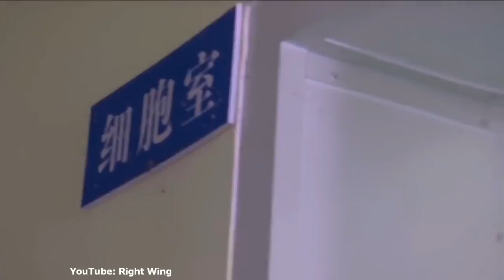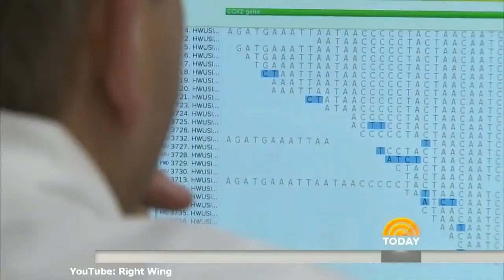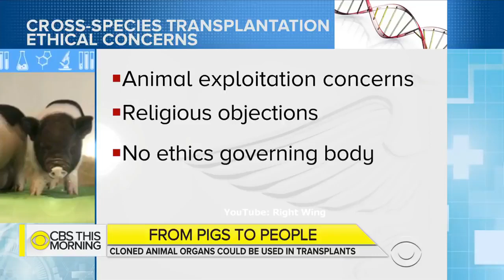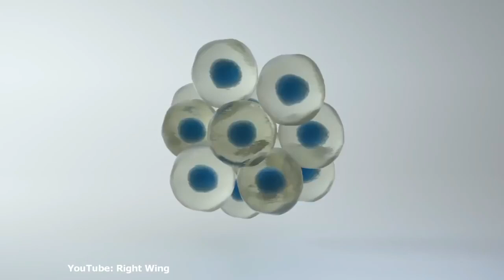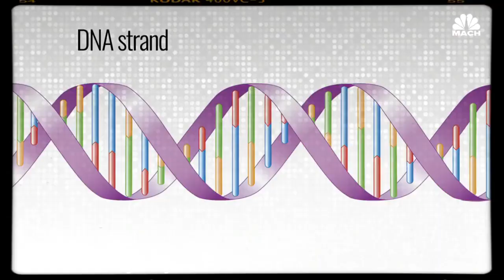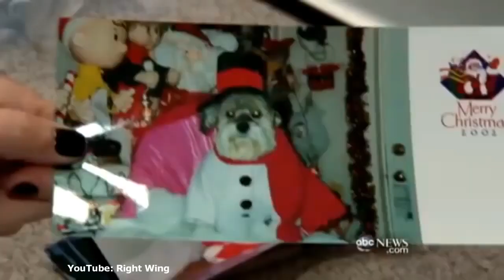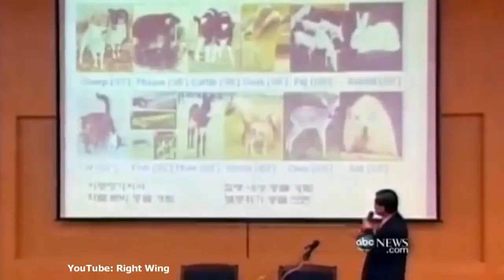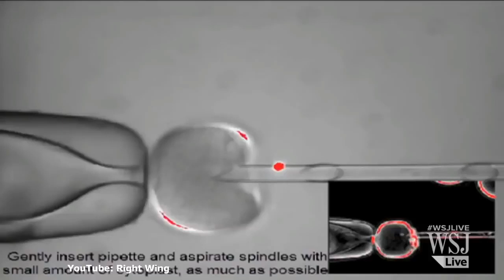Cloning Humans 2018 Documentary